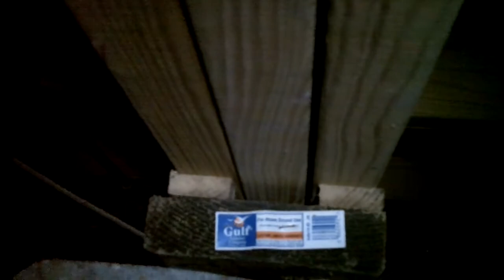Poor structural supports found by Franklin TN A+ Home Inspections Steve Traylor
Franklin TN home inspector Steve Traylor finds poor structural supports.  Why is my drywall cracking?  What's you house sitting on?